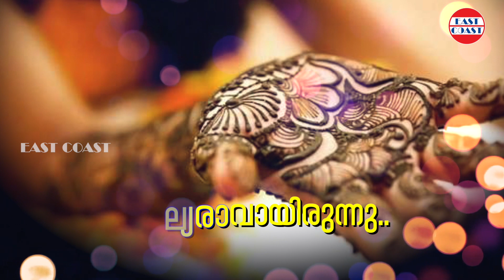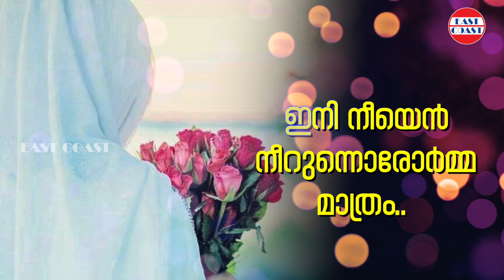Malabaril Ulloru | Marikkan Paranjalum Marakkan Parayaruthe | Kabeer | Superhit Mappila Love Songs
♪  Song Credits ♪

Album : Marikkan Paranjalum Marakkan Parayaruthe
Singer : Kabeer
Lyrics : Jaleel K Bava